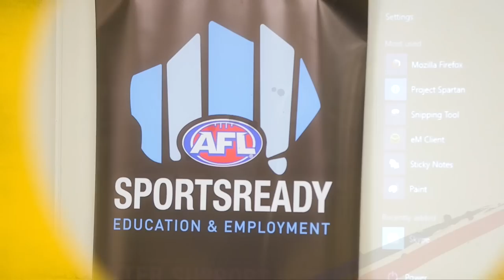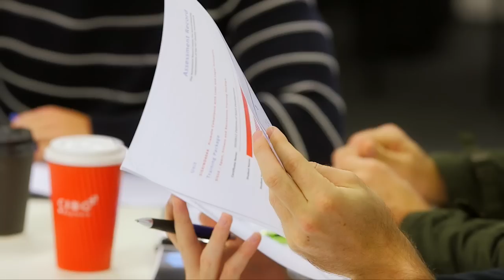The Crows Show Episode 8 Part 3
We sit in on a business class with Jarryd Lyons; Assistant Coach Darren Milburn talks tackling; and you tell us who you think our toughest opposition has been this year.